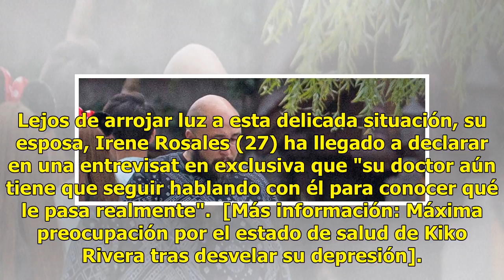Este es el certificado médico de Kiko Rivera: seis meses de baja y diagnóstico sin especificar